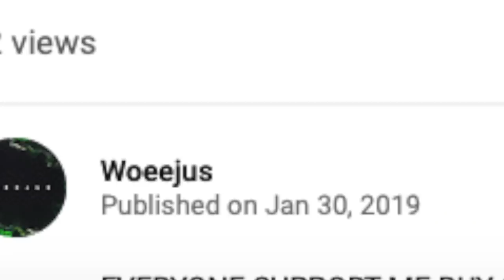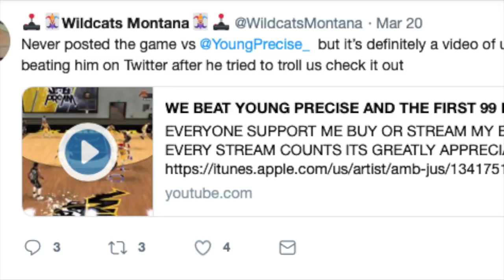they beat me and thought they were good months ago, this happened when they played my team now...